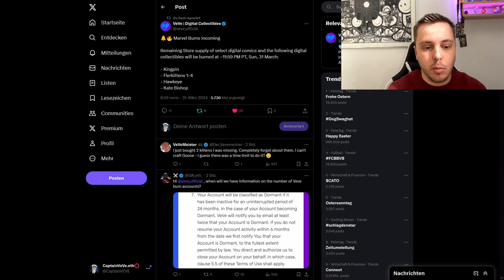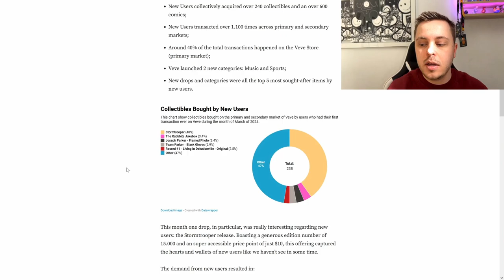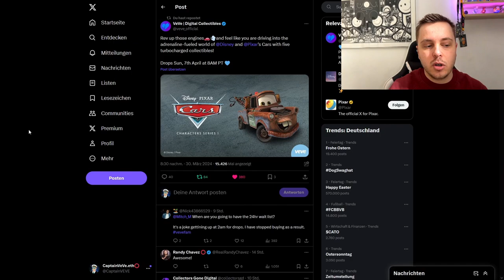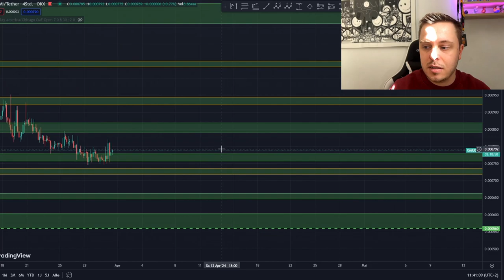4 Collectibles werden verbrannt! | Cars NFT Drop! | VeVe deutsch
↪️ 4 Marvel NFTs werden verbrannt und Cars bringt eine weitere NFT Serie auf die VeVe App!